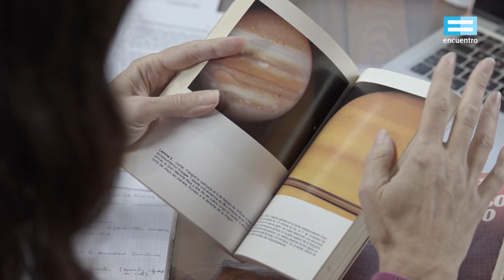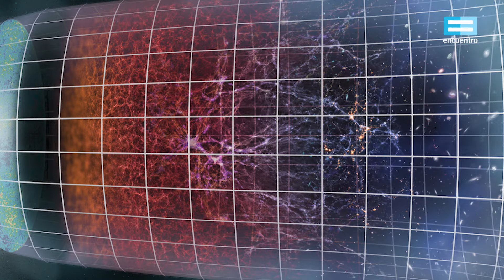La anteúltima pregunta: Cosmología I - Canal Encuentro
¿Cuál es el origen del universo? ¿Cómo será su futuro? Durante siglos, estas preguntas impulsaron el desarrollo de las ciencias y, aún hoy, no se logran respuestas absolutas. La Dra. en Astronomía Claudia Scóccola propone un acercamiento a la Cosmología y el estudio de las huellas del maravilloso y caótico comienzo del universo.